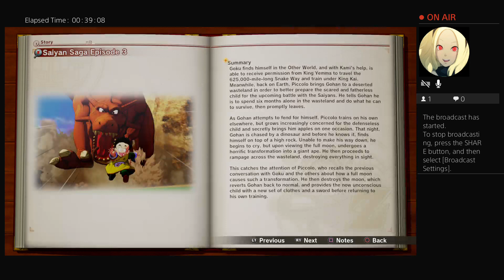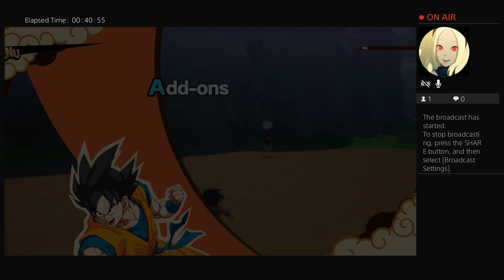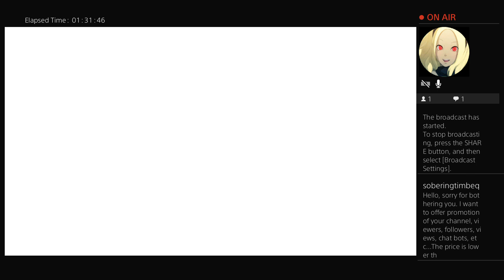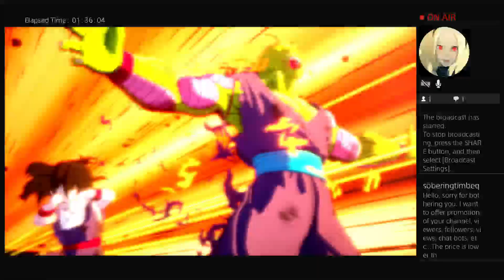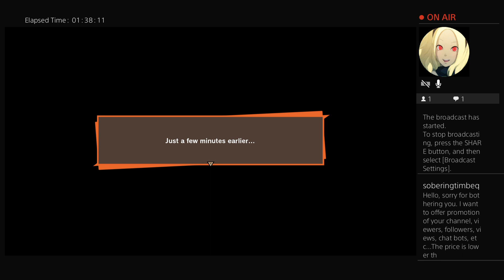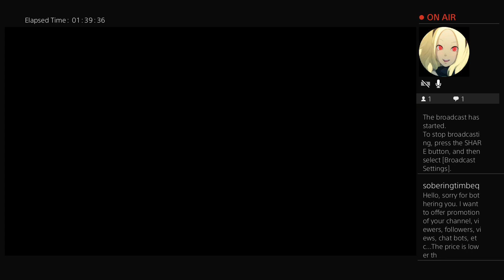Dragon ball Z Kakarot part 4: 3 hours later